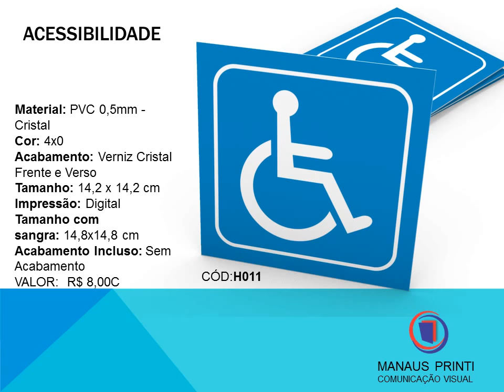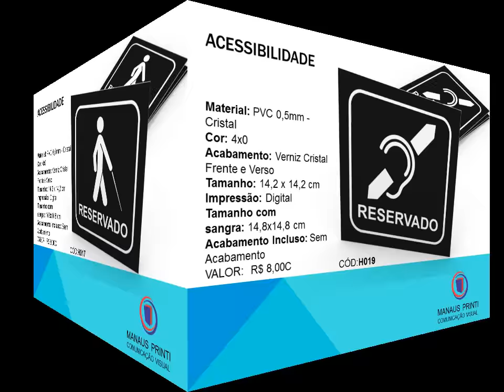PLACAS DE SINALIZAÇÃO - MANAUS PRINTI